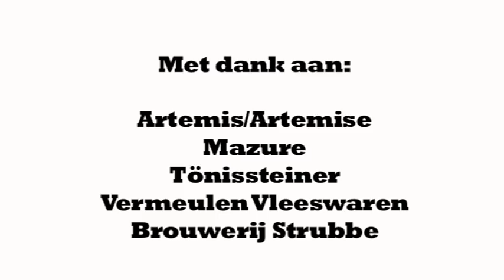Achter Den Toog: Aflevering 5: Rick De Leeuw over deugden & gevoelens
Elke maandag om 11u brengen we op Starplanet TV een aflevering van Achter Den Toog, als voorbeschouwing op Den Toog. Rick De Leeuw praat over geloof, hoop en liefde als gespreksonderwerpen.